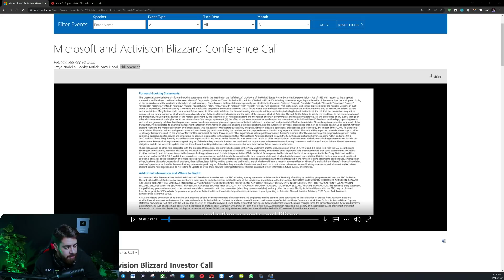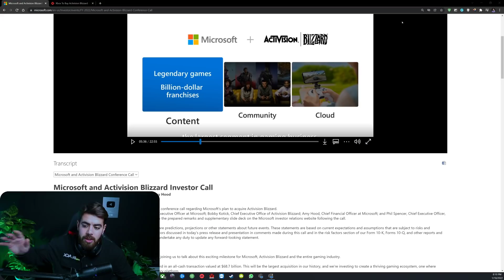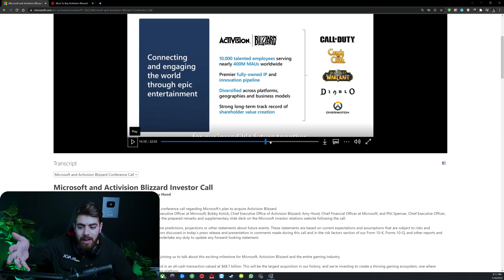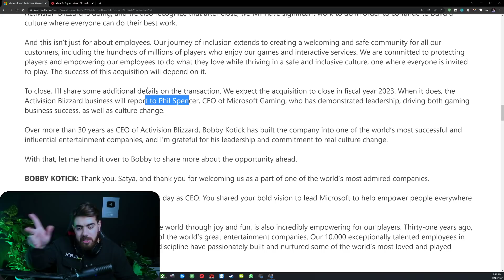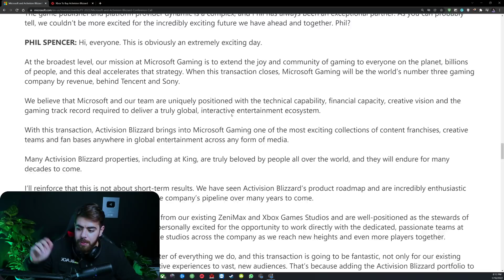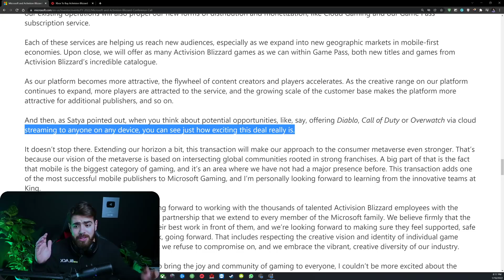ریاکشن🤯 کۆنفرانسی ئێکسبۆکس کاڵ ئۆف دیوتی کڕی 😢 کۆتایی پلەیستەیشن نزیکە؟